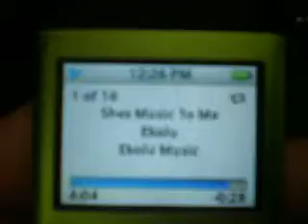Mr Gibbs Class. Episode 4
Flash back!! Sophomore year home skillet